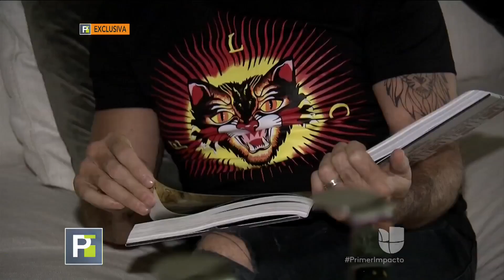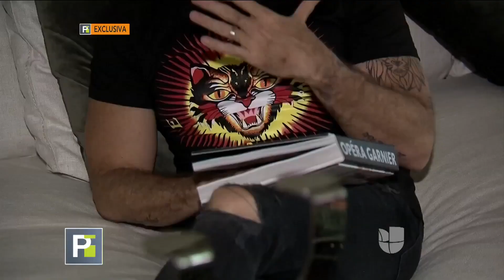¿Qué provocó el infarto de Alexis Ayala? En exclusiva, el actor lo confiesa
Un día después de salir del hospital, Ayala habló de cómo ocurrió todo y de qué es lo que le han encontrado. Dice que tiene mucha suerte de estar vivo.